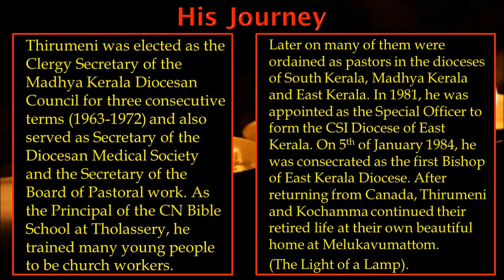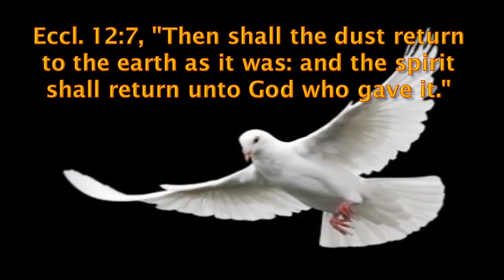Late Bishop Rt. Rev. Michael John - Slideshow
A slideshow of past pictures, funeral service at Melukavu, India and memorial service at CSI Christ Church, Toronto.